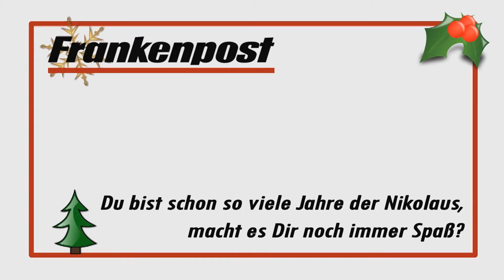Nikolaus ANM YouTube 1080p